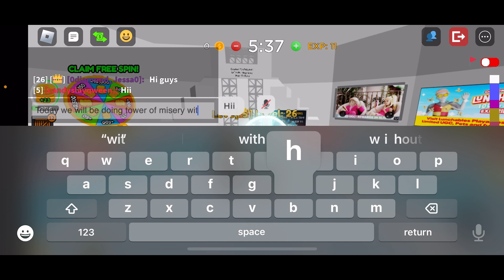Potato and me playing tower of misery!!